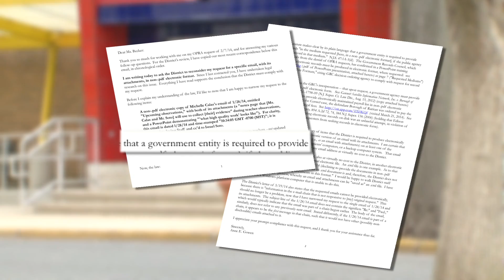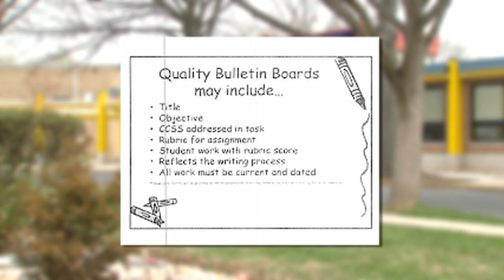Highland Park Opra Doctoring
A group of parents accuses school officials in Highland Park of tampering with public records in an effort to cover up an unpopular policy. The school district insists the whole thing is a "misunderstanding".

The dispute started in February, when parents at Irving Elementary School became unhappy after teachers began publicly posting kids' assignments on school bulletin boards with the grades visible for everyone to see. "These are young kids and they're sensitive," says Genese Sodikoff, the parent of a kindergarten student.

But when parents complained, they say school officials blamed teachers for misunderstanding the instructions. In one email, an assistant superintendent tells a parent, "I was not aware of the display of grades. As soon as I was aware of the situation, I addressed the issue." Under New Jersey's Open Public Records Act, the school district even provided parents with a printout school officials said was a copy of the policy. The printout said teachers "may" post student grades but are not required to do so.

However, when parents persisted in demanding the actual email that was sent to teachers, the district resisted for over a month. When it finally released the electronic records, the policy was noticeably different. Instead of saying teachers "may" post student grades, it said they "must" do so.

"That's just deception," Sodikoff says. "Why not just come out and say, it was a bad idea, we apologize, we're going to backtrack here, a lot of people are upset, rather than denying it ever happened?"

Highland Park Schools Superintendent Tim Capone disputes the parents' contention that school officials doctored public records. "They received both copies, so we provided them with all the documentation they asked for," he says.

Capone says the initial email, requiring teachers to include students' grades, was simply wrong and was corrected and the new one was distributed. A representative of the teachers union disputes that, saying the only policy her members ever received was the first one.

Some parents tell Kane In Your Corner that they still believe Highland Park school officials need to take responsibility for their actions. Katie Yurga, parent of a kindergartner, says, "They all need to apologize to the teachers and the parents and make it clear what actually happened."